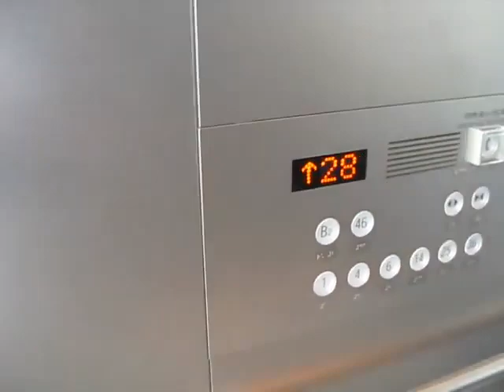Hitachi Elevator: Dentsu Building (Office/Shuttle Elevator)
Location: Tokyo, Japan
Announce: Yes
Stop (Saturday & Holiday): B2,46
Stop (Weekday): B2,1,4,6,14,25,36,46